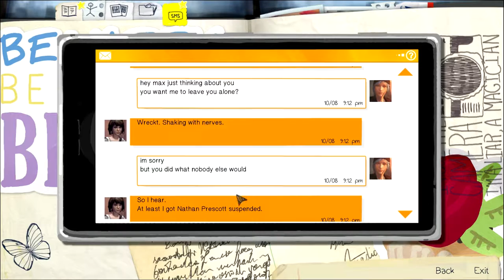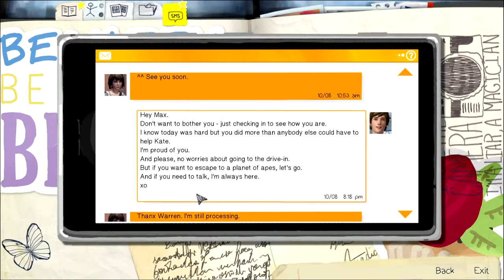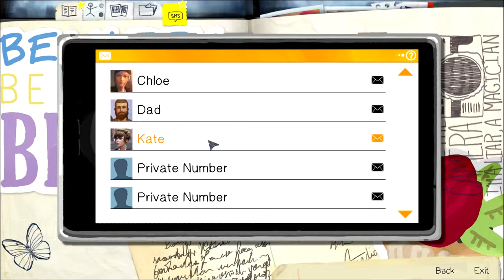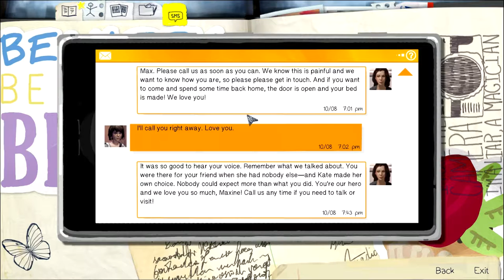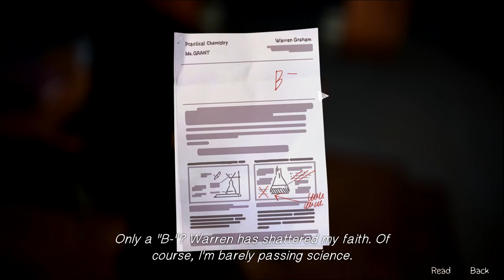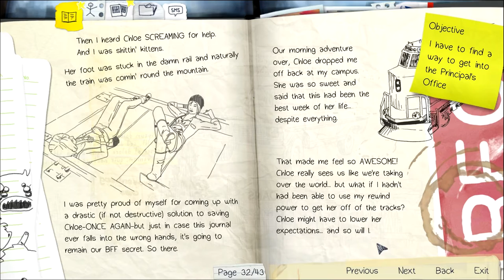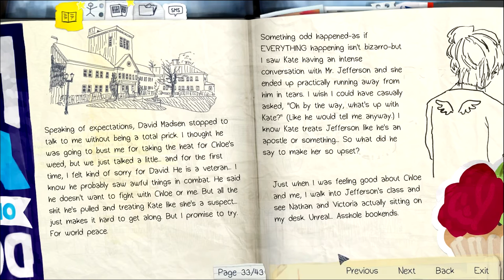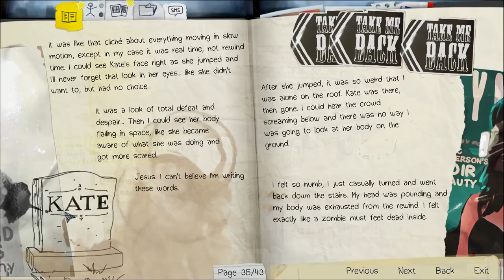Life is Strange - 19 - Sexual Tension